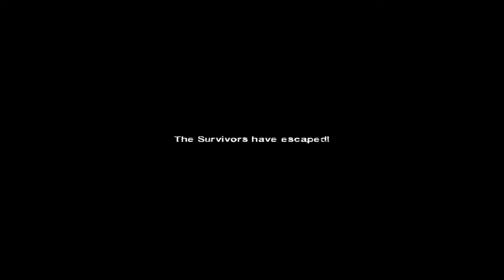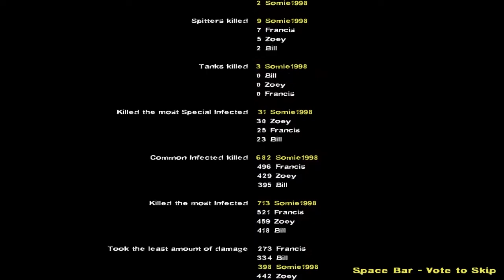Left 4 Dead 2: Dead Vacation Fixed Proper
Tank is hard as hell